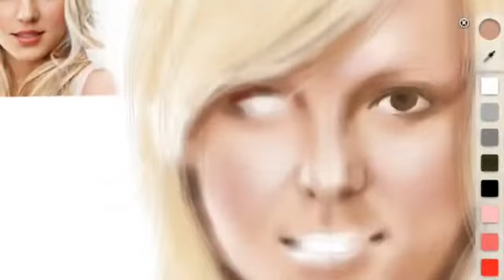iPad. Digital painting by. Keng 22/08/12(part 1)